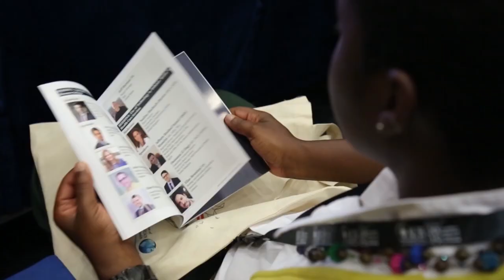Global Health Forum 2018 short video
Here is a glimpse on the Global Health Forum that was held on November 1-2, 2018.